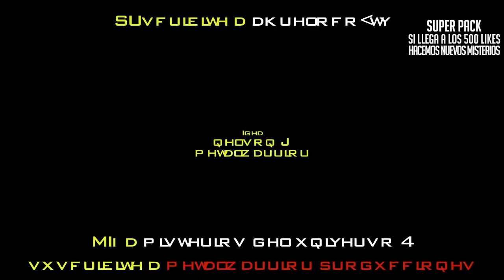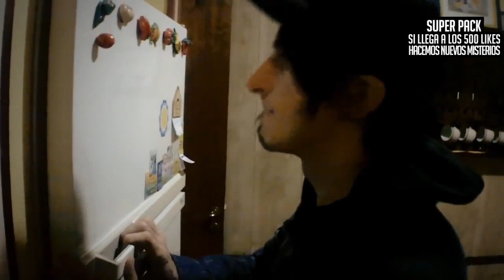Misterios del Universo - SuperPack!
AMIGOS!! PARA LOS QUE NO LO VIERON JAMAS!! Y PARA LOS QUE LES GUSTO!! Un superpack con todos los misterios del universo!!!

CONSEGUI TU REMERA DEL GRUPO KOKORO!

APOYAN AL GRUPO KOKORO & MetaLWarrioR Games:

TASCAM

No se olviden de compartir y darle Asistire a los eventos :D!

Recorda compartir, así podemos seguir produciendo mas Fandubs y covers.

BattleTag: metalwarrior#1908

Invocador LOL:
6metal6warrior6

Orni
Juan paradiso
Magnus mefisto
La gorda natalia
Andres Borghi
Metal warrior
Nelson Galatto
Victor mendez Max
La morocha de temperley